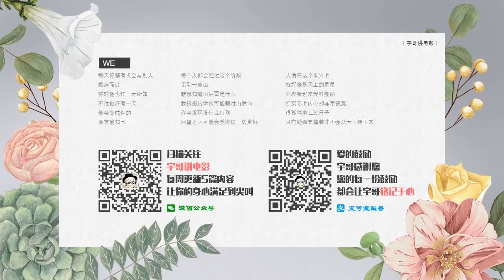【百子】太空人闯入地球人地盘，邪恶的地球人竟用生化武器攻击《地球百子10》【宇哥讲电影】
《地球百子》是一部动作科幻剧。根据一套尚未出版的小说改编。故事描述未来人类爆发核战争后，地球表面被彻底摧毁，幸存者不得不乘坐一艘太空船四处流浪。97年之后，这艘太空船上的幸存者们尝试重新对地球进行殖民。他们首先挑选了100名有犯罪记录的青少年到已经彻底改变外貌的地球表面进行探索，这些人成了人类生存下去的关键